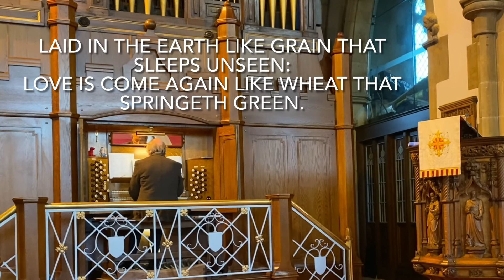Eucharist on the second Sunday of Easter. Thomas meets Jesus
Organist John Tennant plays hymns The Strife is O’re and Now the Green Blade
CCLI 77639
Common worship Easter